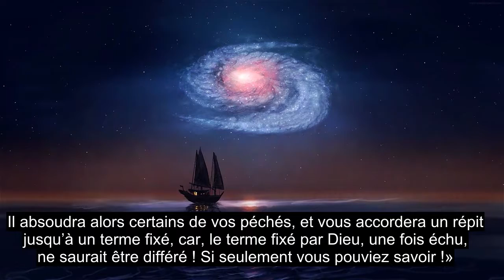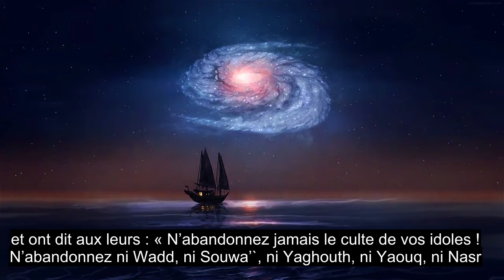Chapitre 71 Noé, Belle Récitation Du Coran, 90+ Sous-titres De Langue